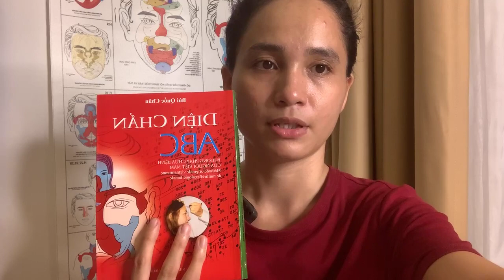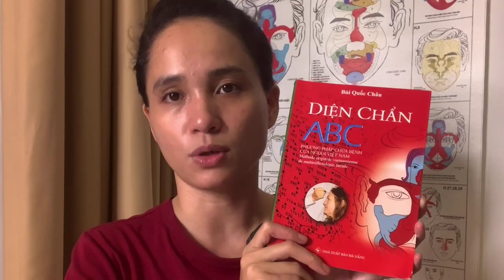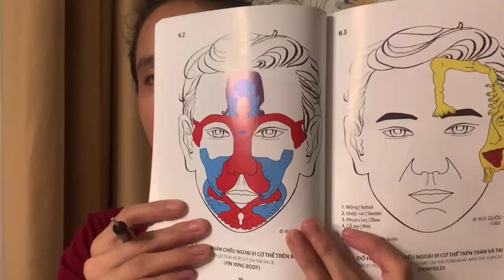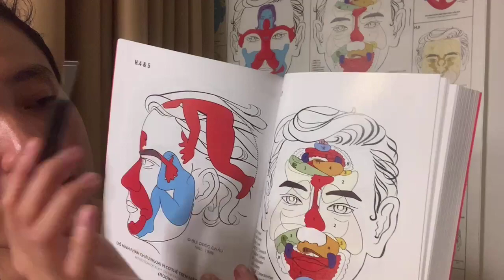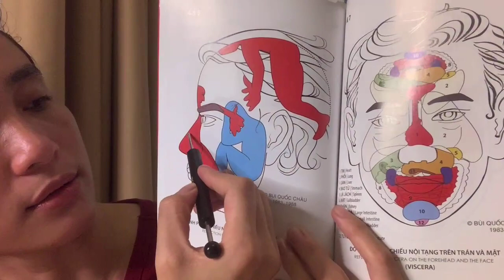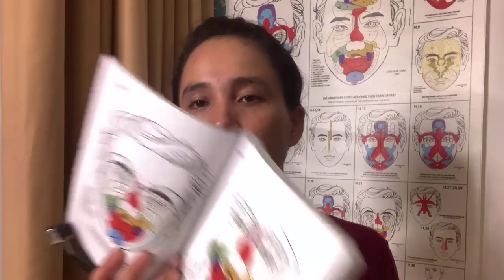Chăm sóc THẬN theo cách của Diện Chẩn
Tăng sức đề kháng, chăm sóc THẬN theo cách của Diện Chẩn

Sách Diện Chẩn ABC Diện Chẩn Online